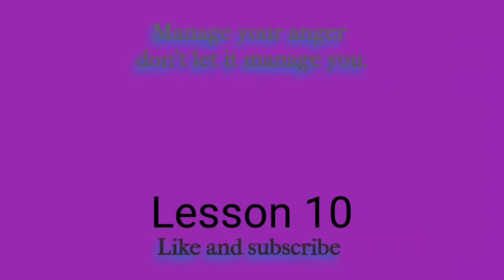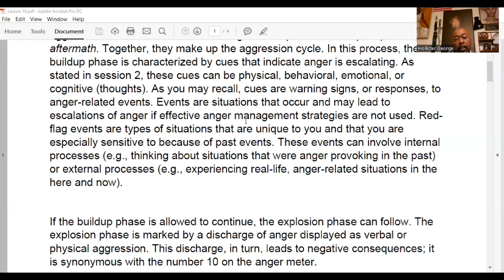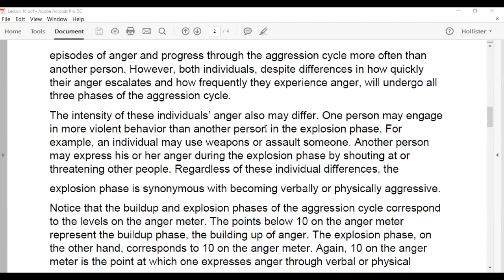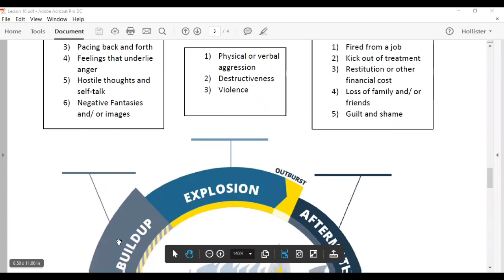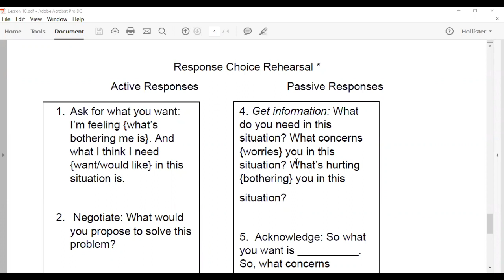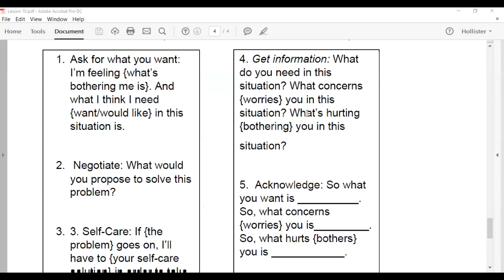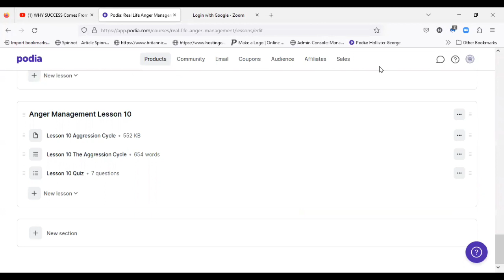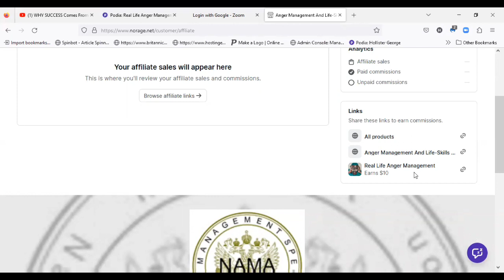Lesson 10 Aggression Cycle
Anger Management